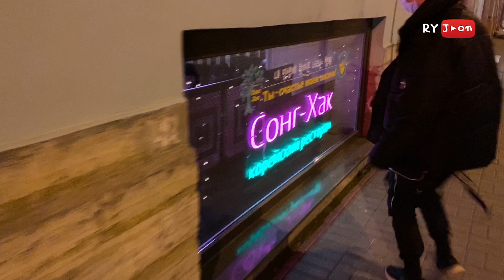삼겹살을 처음 먹어보는 러시아 친구들 찐반응. 이건 쌈장 캐리 아니냐?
[러시아 한식투어] 러시아에 있는 한식당에서 친구들과 삼겹살을 먹어봤습니다. 정말 처음 먹어보는 삼겹살에 대한 평가는!!
그리고 디저트로 나온 호떡에 푹 빠져서 레시피까지 적어갔습니다 ㅎㅎ

안녕하세요 라이준 TV에 오신 것을 환영합니다.
러시아에 거주하고 있으며 리얼 러시아 라이프를 여러분들께 보여드리고 있습니다.

소소한 일상은 인스타그램을 통해 공유하고 있습니다.

인스타로도 더 많은 교류를 할 수 있으니 팔로우 부탁드려요~

🙏 라이준TV 자율 구독료
씨티은행
이제중

선구독 후좋아요!!!